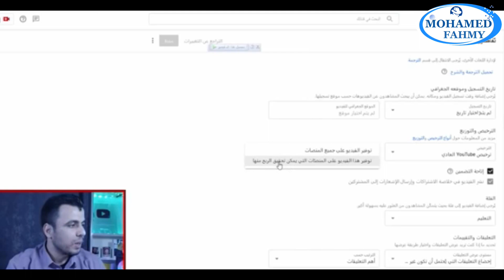كيفية زيادة أرباح اليوتيوب/زيادة مشاهدات اليوتيوب بدون هذة الميزة السحرية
فى هذا الفيديو سنتعرف على طريقه اختيار المنصة المناسبة لرفع الفيديو
من اجل زيادة مشاهدات يوتيوب ورفع عدد المشاهدات وزيادة الارباح
وضبط إعداد توزيع الفيديو
وتغيير إعداد توزيع الفيديو
وهل يتم اختيار المنصات التى تستهدف الربح
ام يتم اختيار كل المنصات
وما الفرق بينهم

ما الفرق بين المنصات التي يتمّ تحقيق الربح منها وكل المنصات الأخرى؟
في ما يلي أمثلة على منصات يمكن تحقيق الربح منها:

تطبيق YouTube
تطبيق YouTube على أجهزة التلفزيون، بما في ذلك Xbox وAndroid TV وPlayStation وChromecast
موقع m.youtube.com الذي يتمّ الوصول إليه من معظم الهواتف الذكية
تطبيق YouTube على Apple TV
إلى جانب المنصّات التي يتم تحقيق الربح منها المذكورة أعلاه، تشمل "كل المنصّات" على سبيل المثال لا الحصر:

تطبيق YouTube المثبّت مسبقًا على نظام التشغيل iOS 5 والإصدارات السابقة
تطبيقات YouTube القديمة على الهواتف العادية وأجهزة التلفزيون
موقع m.youtube.com الذي يتم الوصول إليه من الهواتف العادية
وهذا هو الرابط الخاص بالشرح